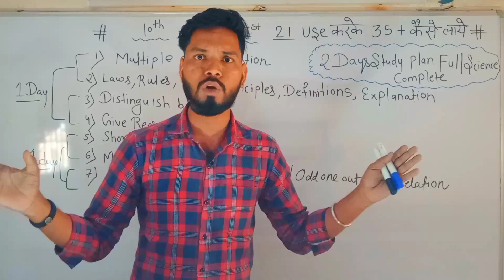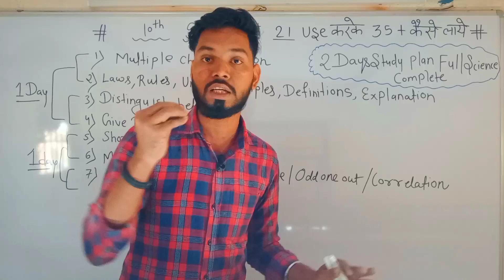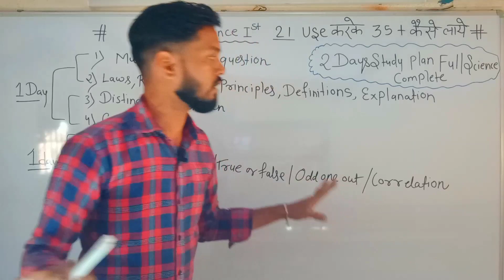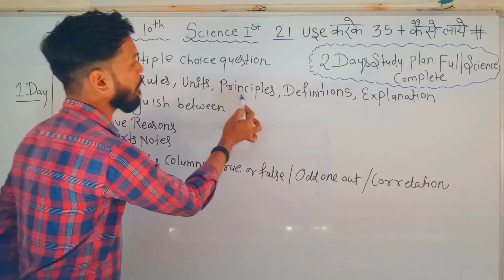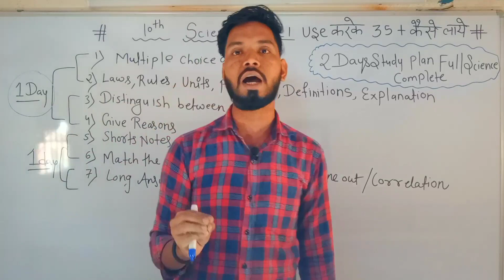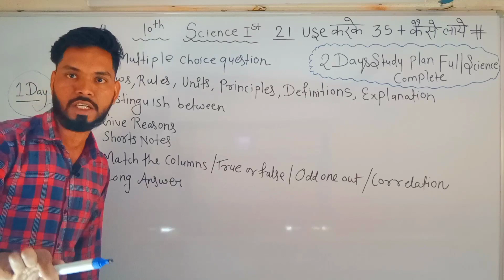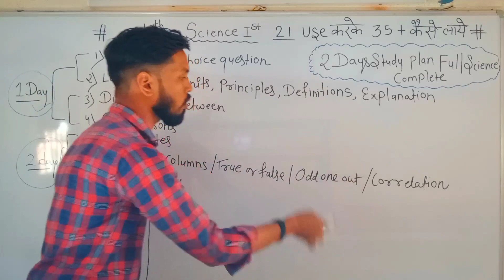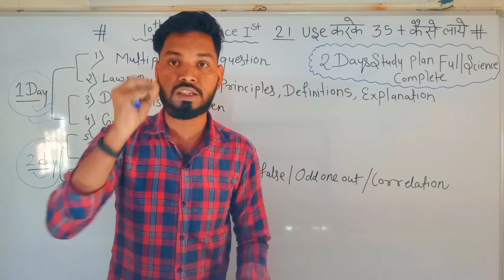केवल 2 दिन में 35+ science 21 use करके 🤔🤫 | Science 1 full Chapter only 2 days complete Learn